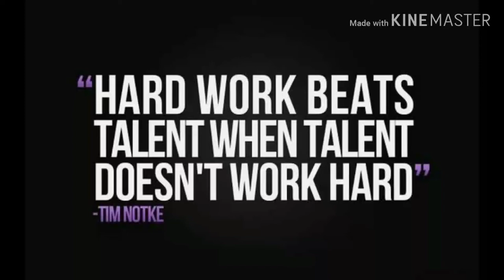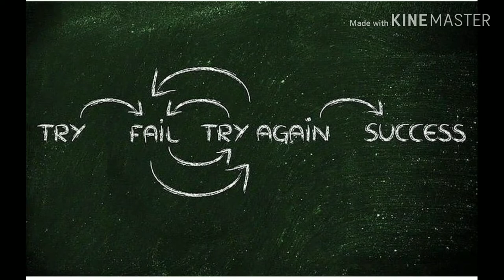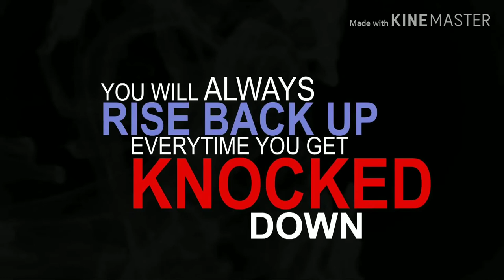Powerful Motivation About Success |Nepali motivation | Motivation 2020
This video is for motivational purpose . How we can convert failures into success is discussed here . This video contain the story of thomas alva edison success . Also we have tried to motivate you . We want to request you all not to quit their dream after first failure because it is a first steps towards success . This video is in nepali language . Thank you . Well wishes for 2020.